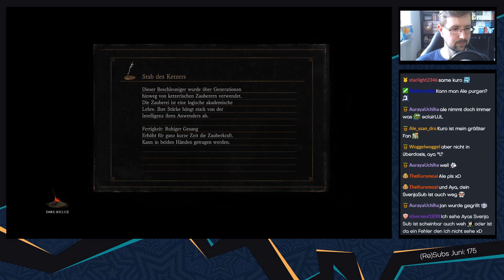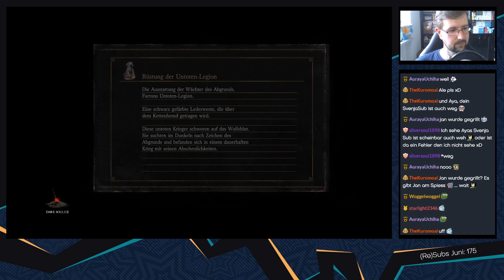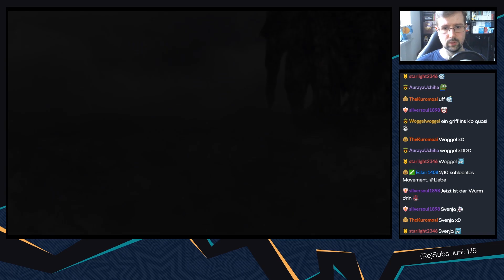Dark Souls 3 [Blind/Livestream] - #101 - Mit alternativem Schutz